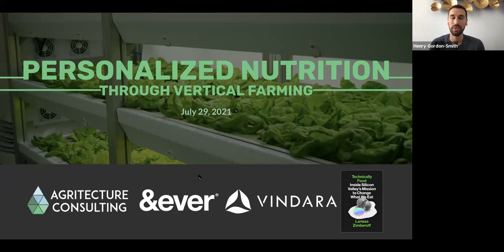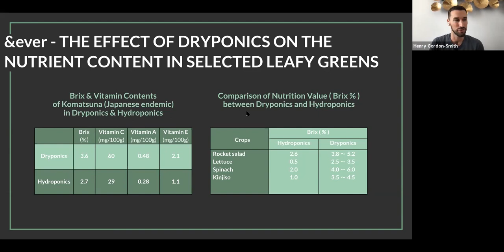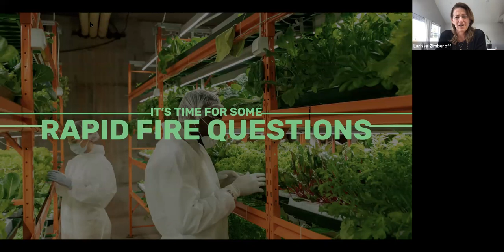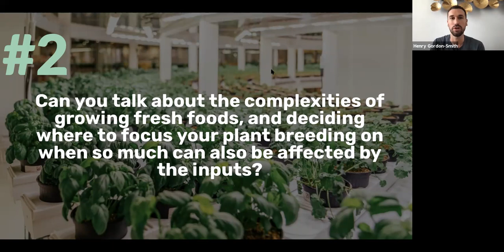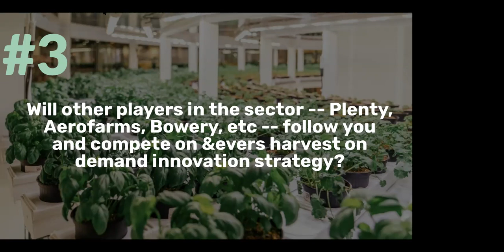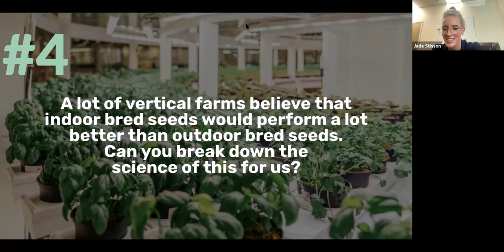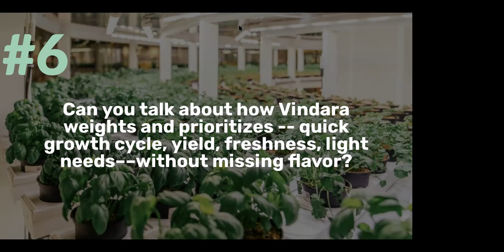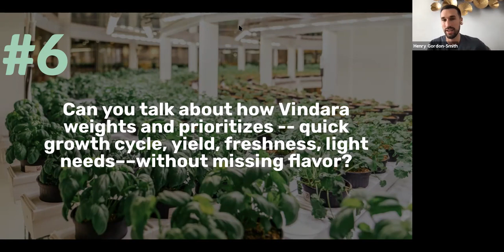Personalized Nutrition Through Vertical Farming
What does the future of personalized nutrition look like with vertical farming? Let's explore the technologies and realities of food grown in vertical farms, now and in the future - are they better for our health?

Led by Henry Gordon-Smith, Agritecture’s Founder & CEO, this 1-hour live webinar about nutrition in the CEA industry included Larissa Zimberoff, Journalist & Author of Technically Food, Mark Korzilius, Chief Strategy Officer at &ever, Jade Stinson, Co-founder & President at Vindara, and Franz Drack, CMO, Marketing & Sales at &ever.